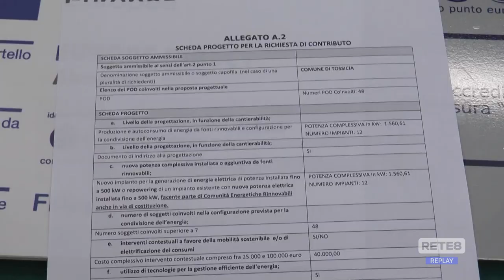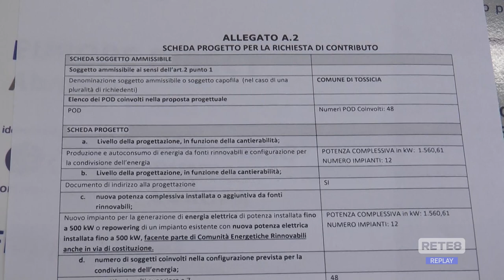Tossicia - 2,5 mln per le comunità energetiche